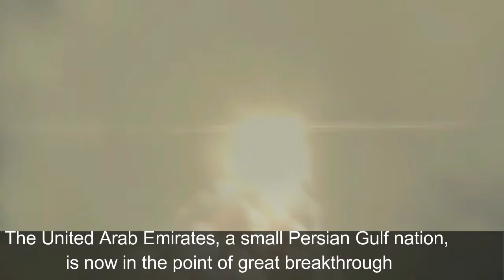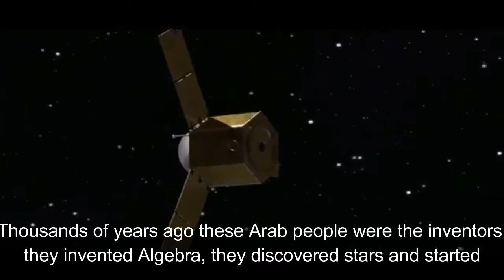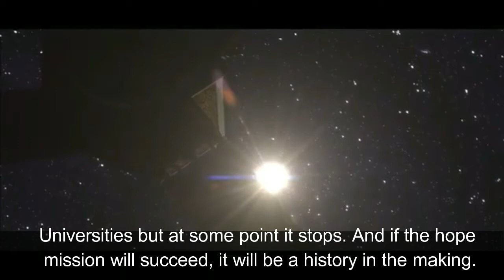EMIRATES MARS MISSION | HOPE MISSION | ARAB NATION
The Emirates Mars Mission is set to launch on the 3 week period starting July 15, 2020.

The United Arab Emirates will launch its first-ever interplanetary mission, a Mars orbiter that the nation hopes will inspire the region and advance Red Planet science.

The mission, called Hope or the Emirates Mars Mission, is designed to spend one Martian year, or about two Earth years, studying the thin Martian atmosphere. Mission personnel hope that the spacecraft's results will teach scientists something new about the Red Planet's past and present atmosphere — and perhaps even help humans keep our own planet's atmosphere from becoming its twin. But the mission is also an ambitious step for a country not yet 50 years old that reached space for the first time only in 2009.

euronews knowledge